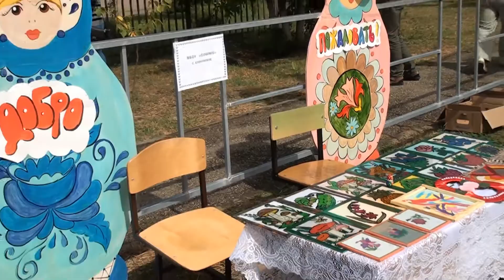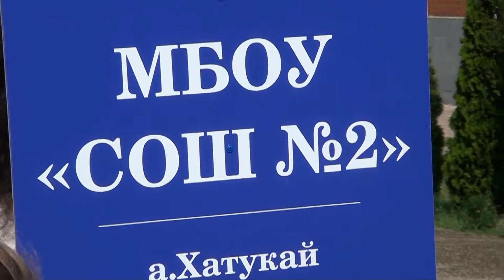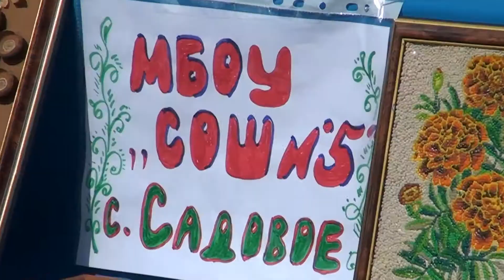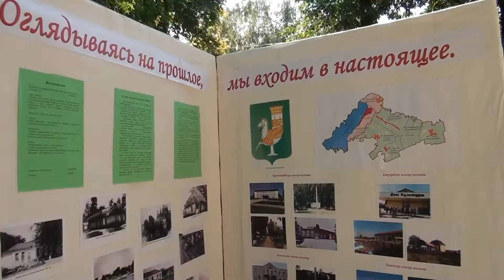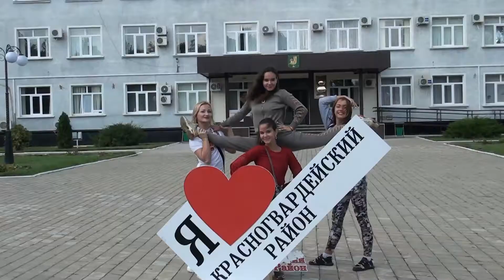день района 7сентября 2019г.